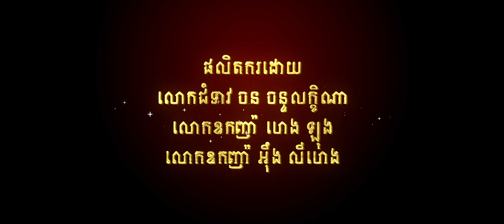ឈុតសាច់រឿងមួយចំនួនក្នុងភាពយន្តចម្រៀង «ជីវិតក្មេងវត្ត» ដែលលាតត្រដាងពីខ្សែជីវិត សម្តេចតេជោ ហ៊ុន សែន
សូមទស្សនាឈុតសាច់រឿងមួយចំនួន ក្នុងភាពយន្តចម្រៀង «ជីវិតក្មេងវត្ត» ដែលលាតត្រដាងពីខ្សែជីវិត សម្តេចតេជោ ហ៊ុន សែន

(ភ្នំពេញ)៖ សម្តេចតេជោ ហ៊ុន សែន នាយករដ្ឋមន្ត្រីនៃកម្ពុជា ជាមេដឹកនាំកំពូលមួយរូប ដែលប្រសូត្រចេញពីកូនកសិករក្រខ្សត់ម្នាក់ ហើយតស៊ូពុះពារក្នុងជីវិតជាបន្តបន្ទាប់ និងឆ្លងកាត់ឧបសគ្គរាប់មិនអស់ ទម្រាំមកដល់ចំណុចកំពូលដូចពេលបច្ចុប្បន្ននេះ។ ខ្សែជីវិតរបស់សម្តេច ត្រូវបានលាតត្រដាងនៅក្នុងភាពយន្តចម្រៀង «ជីវិតក្មេងវត្ត» ដើម្បីទស្សនិកជនបានដឹង ហើយភាពយន្តចម្រៀងនេះ នឹងសម្ពោធចាក់ផ្សាយក្នុងពេលឆាប់ៗខាងមុខ។

សូមទស្សនាឈុតសាច់រឿងមួយចំនួន ក្នុងភាពយន្តចម្រៀង «ជីវិតក្មេងវត្ត» ដូចតទៅ៖